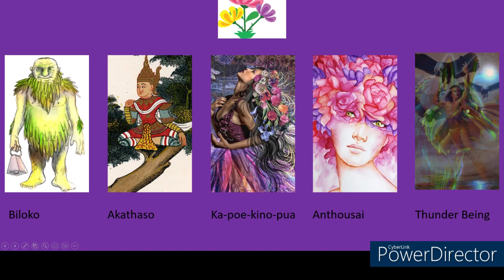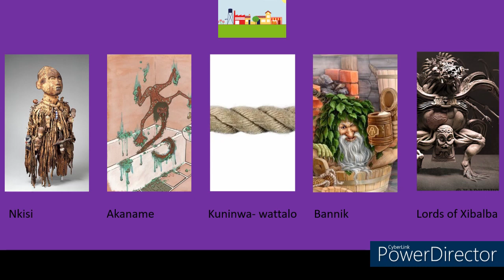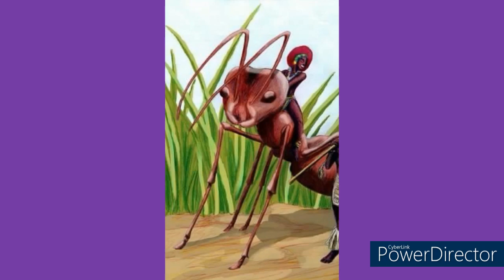Fairy Categories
Soundtrack:
Fairy Meeting- Emily A. Sprague
Basa Basa Beat- Nana Kwabena